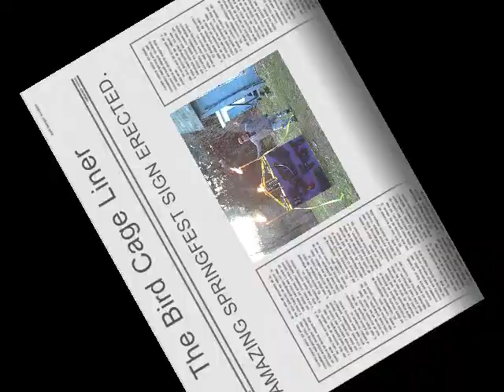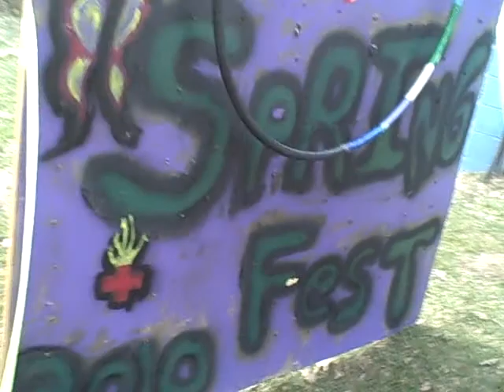SIGN.wmv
a vid of short lived purity inspired SPRINGFEST 2010 sign.